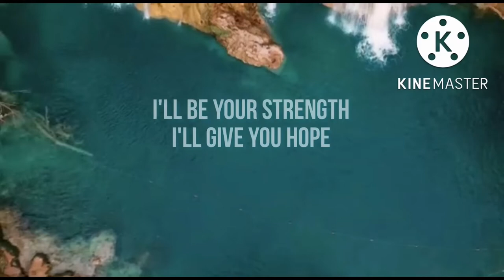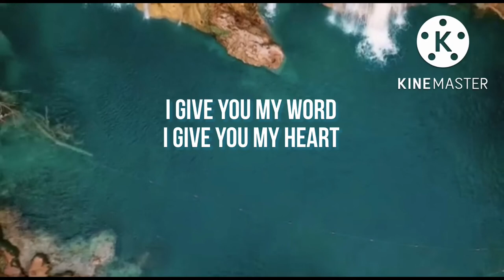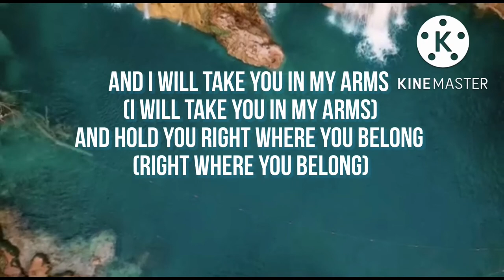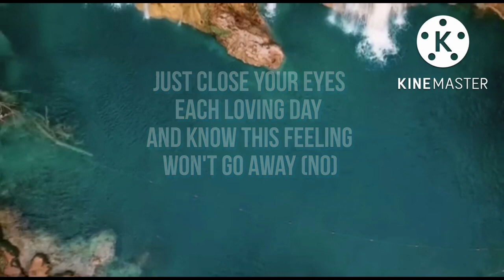This I Promise You - Music Travel Love Feat. Francis Greg & Dave Moffat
This I Promise You By NSYNC
Remake Francis Greg, Music And Travel & Dave Moffat

When the visions around you
Bring tears to your eyes
And all that surrounds you
Are secrets and lies
I'll be your strength
I'll give you hope
Keeping your faith when it's gone
The one you should call
Was standing here all along
And I will take you in my arms
And hold you right where you belong
'Til the day my life is through
I've loved you forever
In lifetimes before
And I promise you never
Will you hurt anymore
I give you my heart (give you my heart)
This is a battle we've won
And with this vow
Forever has now begun
Just close your eyes (close your eyes) each loving day (each loving day)
And know this feeling won't go away (no)
Over and over I thought (over and over I thought)
When I hear you call
Without you in my life, baby
I just wouldn't be living at all
And I will take you in my arms (I will take you in my arms)
And hold you right where you belong (right where you belong)
This I promise you, babe
Just close your eyes each loving day (each loving day)
Every word I say is true
This I promise you
Ooh, I promise you